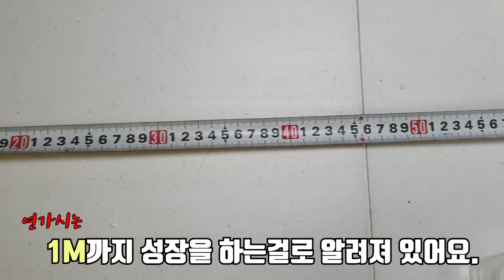미이라 연가시(71cm)로 신발끈을 묶어보았다..신기함주의ㅎㄷㄷ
연가시가 이렇게 큰줄은 몰랐다.. 영화에서 튀어나온줄 알았습니다.
처음엔 몇마리가 뭉쳐있는건줄 알았으나 펼쳐보니...ㅗㅜㅑ..

연가시로 신발끈을 묶어보았는데 과연 푸는지와
그리고 미이라 연가시가 물에 들어가서 다시 살아나는지를 보았는데 새로운 사실을 발견 하였네요?!

영상에서 보시죠!